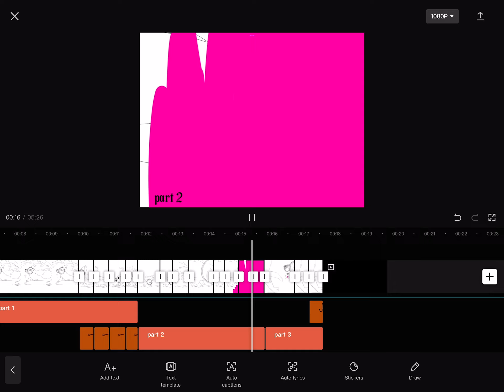(spilers for “UnknownClan’s Journey) LOOK I HAVEN’T QUITTED THE MEGA MAP.. yet- -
just so u know im working